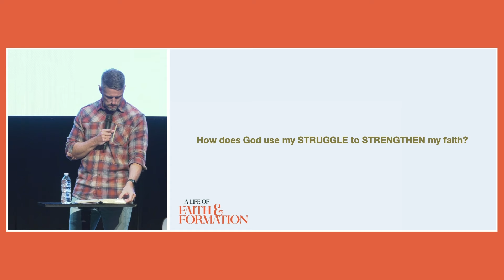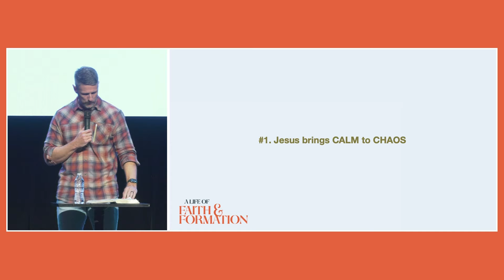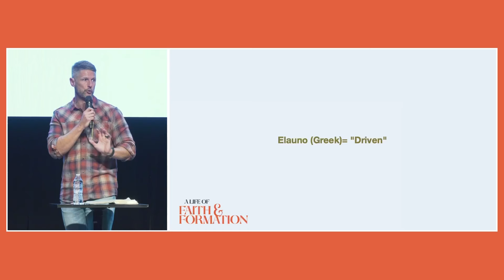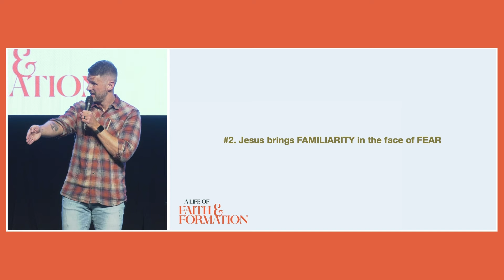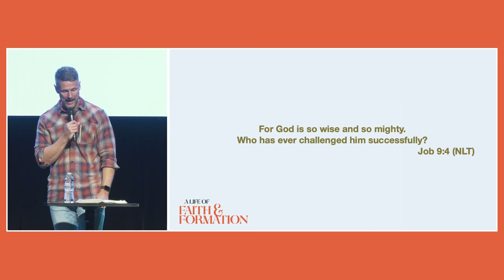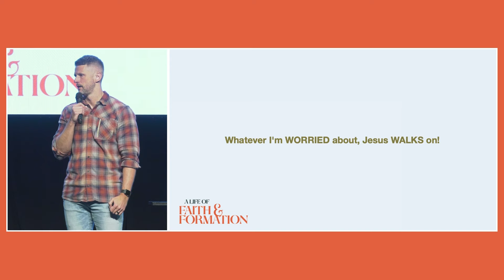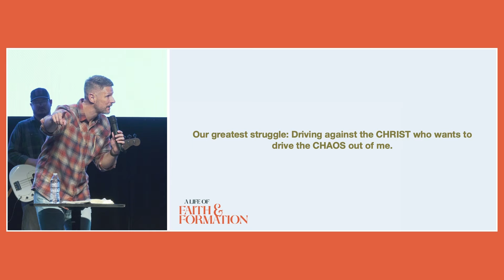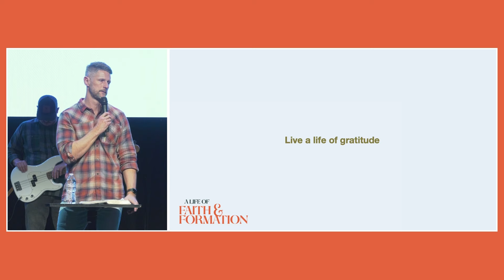Finding Strength in Struggle: Understanding Jesus' Presence in Chaos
In this message, we discover how Jesus brings calm to chaos and familiarity in the face of fear, and we learn practical ways to apply these insights to your life today.